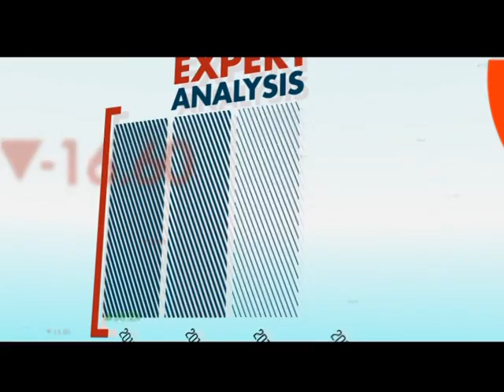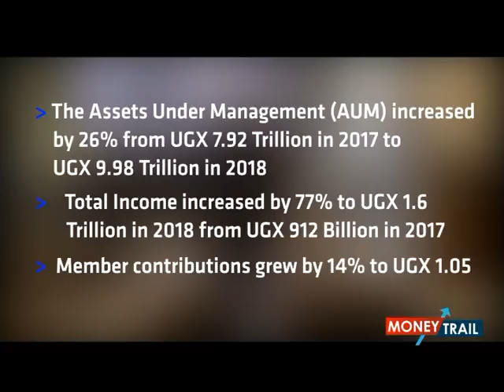Money Trail: NSSF 15% Interest [2/2]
NSSF to pay its' members at an Interest rate of 15% for the financial year 2017/18.